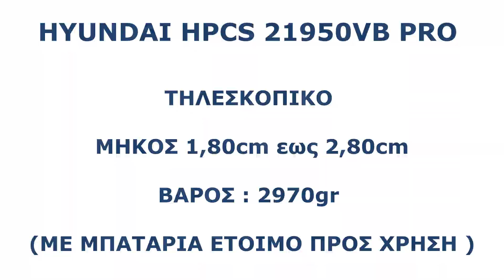Νέο ‼️ ΚΟΝΤΑΡΟΠΡΙΟΝΟ ΜΠΑΤΑΡΙΑΣ HYUNDAI HPCS 21950VB PRO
Νέο ‼️ Κονταροπρίονο μπαταρίας HYUNDAI HPCS 21950VB PRO

Πρόκειται για ένα από τα πιο ελαφριά κονταροπρίονα μπαταρίας που κυκλοφορούν στην ελληνική αγορά!

Εκτός από το χαμηλό του βάρος θα το ξεχωρίσουμε και για την δυνατότητα του να αυξομειώνει το μήκος του καθώς είναι τηλεσκοπικό! Έχει σταθερό μήκος 1.80cm και μπορεί να επεκταθεί έως 2.80cm!

Διαθέτει αυτόματη λίπανση με αντλία λαδιού!

Το μοτέρ που διαθέτει έχει τάση λειτουργίας 21V και ισχύς 800Watt..

Η λάμα έχει μήκος 20cm , αλυσίδα με βήμα 1/4" και πάχος οδηγού 1,1mm.

Το βάρος του είναι 2,38kg χωρίς μπαταρία και με μπαταρία 2,95kg .

Στην αρχική του συσκευασία έρχεται με μια μπαταρία χωρητικότητας 5AH και φορτιστή.

 Η μπαταρία που χρησιμοποιεί είναι κοινή με τα κλαδευτικά αλυσοπρίονα μπαταρίας της εταιρείας Hyundai τα μοντέλα HCS 21950VB, 2112VB, HCS 21550VB, HCS 21350VB, HCS 21280VB.

Στις δοκιμές έγιναν κοπές σε μεγάλο ύψος αλλά και σε ξύλα μεγάλης διαμέτρου για να καταγράψουμε την δύναμη-ισχύ του μοτέρ!

Το αποτέλεσμα σίγουρα ήταν εντυπωσιακο όσο αφορά την ισχύ του καθώς έγιναν κοπές σε ξέρο ξύλο ελιάς με διάμετρο σχεδόν 20cm και το κονταροπρίονο το έκοψε με σχετική άνεση χωρίς να ζορίζεται!
Φυσικά δεν προορίζεται για να κόβει τόσο μεγάλα ξύλα αλλά ήθελα να δούμε αν χρειαστεί να κόψουμε κάποιο μεγάλο ξύλο κατά την διάρκεια κλαδέματος μιας δέντροκαλλιέργειας αν έχει αυτή την δυνατότητα. τελικά την έχει !!

Όσο αφορά την αυτονομία της μπαταρίας έγινε τεστ αντοχής καταγράφοντας πόσες κοπές μπορούμε να κάνουμε με μια μπαταρία χωρητικότητας 5Ah.

Έγιναν 63 κοπές σε ξέρο ξύλο ελιάς διαμέτρου 10cm και άλλες 15 κοπές σε ξέρο ξύλο ελιάς διαμέτρου 15-20cm !

Η αυτονομία της μπαταρίας διαμορφώνεται ανάλογα με την διάμετρο του ξύλου αλλά και την σκληρότητα του.

Επίσης λόγο του χαμηλού του βάρους και του μικρού του μεγέθους το κάνουν ιδανικό για κλάδεμα σε δέντροκαλλιέργειες αλλά και για εργασίες περιποίησης δέντρων σε κήπους!

Το πτυσσόμενο Κονταροπρίονο μπαταρίας Hyundai HPCS 21950VB PRO με μια μπαταρία χωρητικότητας 5Ah και φορτιστή θα το βρείτε στην τιμή των 299,00€ στο Κοντόπουλος Γεωπονικό Κατάστημα.

Αν χρειαστείτε έξτρα μπαταρία, λάμα ή αλυσίδα θα τα βρείτε επίσης στο Κοντόπουλος Γεωπονικό Κατάστημα.